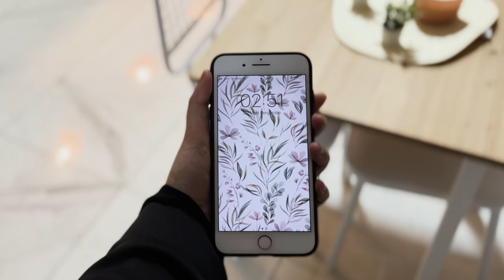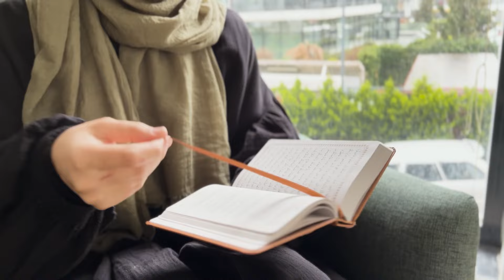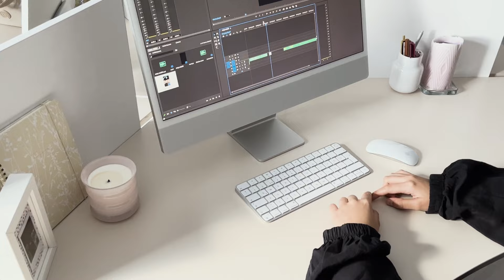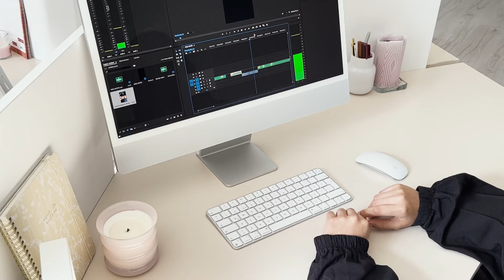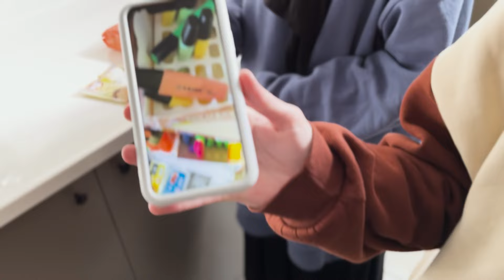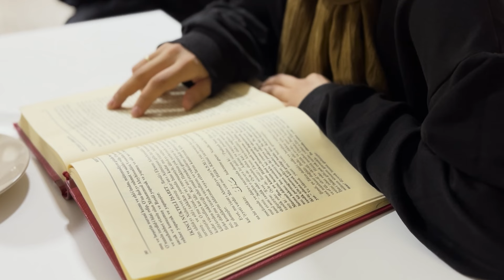Ramazan'da bir günüm nasıl geçiyor? / Sesli Vlog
Videomuzu beğendiysen lütfen bizimle yorumlarını paylaş.

Biz kim miyiz?
2014 yılında bir grup genç kızın Allah'ı anlamak, anlatmak, kainatı tanımak ve o kainata neden geldiğini farketmek için yola çıkmasıyla başlayan bir hikaye bu. Bu hikayeyi okumak isteyenler arttıkça sığılmayan salonlar, ve salonlara sığılmadıkça çok daha büyüyen hikayemize seni de katmak için her geçen gün daha da hızlı koşuyoruz...